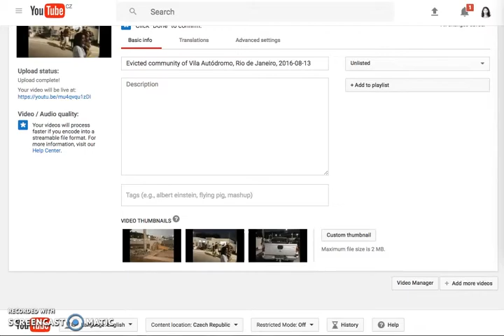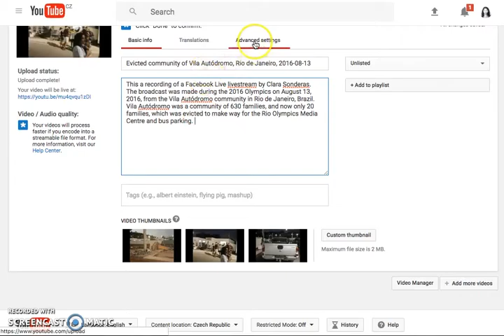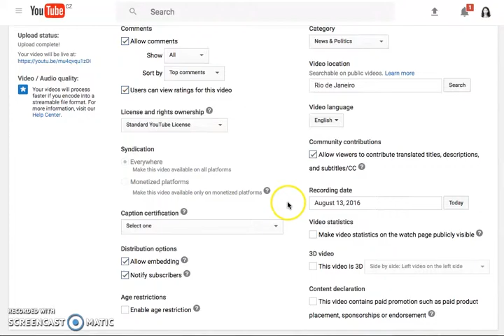WITNESS CapturingStoringSharing 5 2 screencast AR